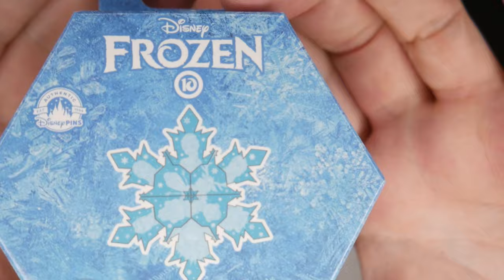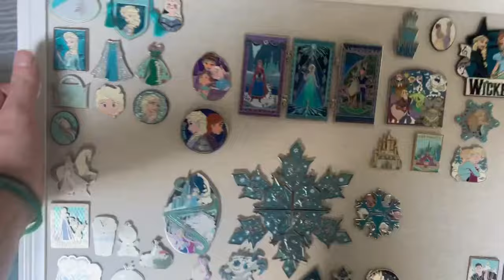Disney Frozen Puzzle Pins | 10th Anniversary Mystery Set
🎉 In today's video, Johnny & Tim celebrate the 10th anniversary of Disney's Frozen as they dive into the enchanting world of Mystery Pins! ❄️ Join us for the ultimate unboxing adventure as we unveil the Disney Frozen Puzzle Pins for the first time in forever!

Inside each blind pack lies the magic of two randomly selected pins from a dazzling array of 10 different designs, featuring beloved characters from the iconic Frozen series. Will you discover Elsa's icy elegance, Anna's unwavering bravery, or Olaf's heartwarming charm? The mystery awaits!

⭐️ Magic in the Details:
🔵 Limited Release
🔵 Each box contains two randomly selected pins from 10 overall designs in the Frozen 10th Anniversary series*
🔵 You won't know which pins you have until you open the box*
🔵 Series includes Elsa, Anna, Kristoff, Olaf, Sven, Hans, Duke of Weselton, Marshmallow, Oaken, and Grand Pabbie*
🔵 Complete set of pins assembles a sparkling snowflake design

Don't miss out on the chance to collect these stunning pins and assemble your own piece of Frozen magic! ❄️✨